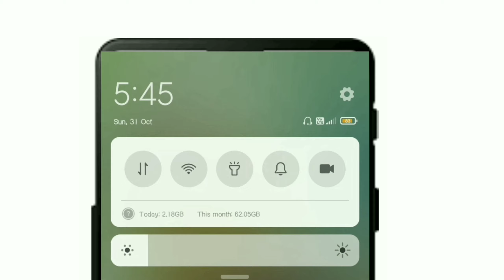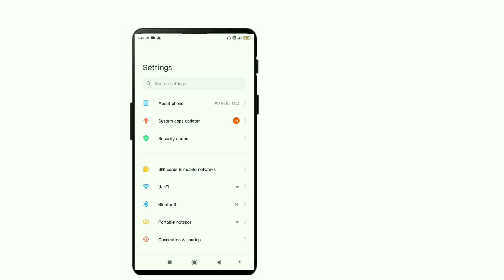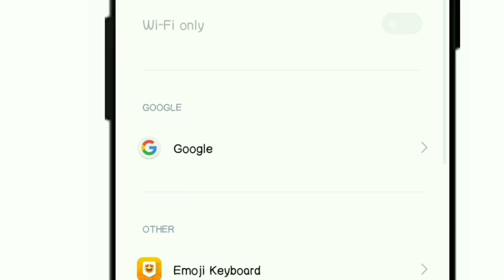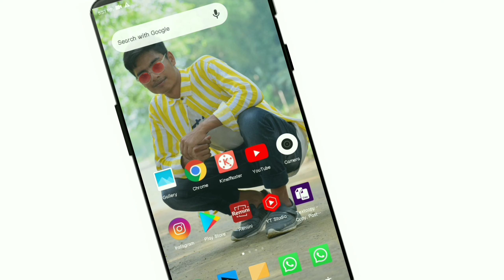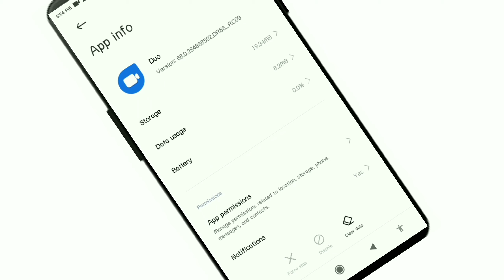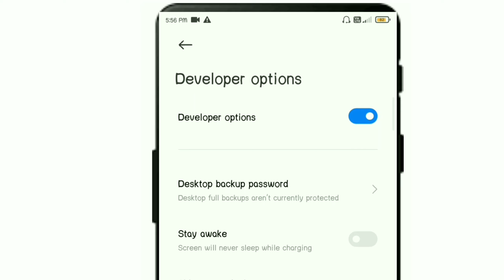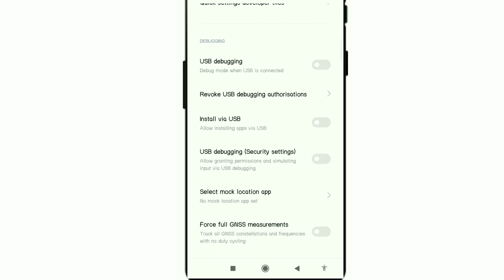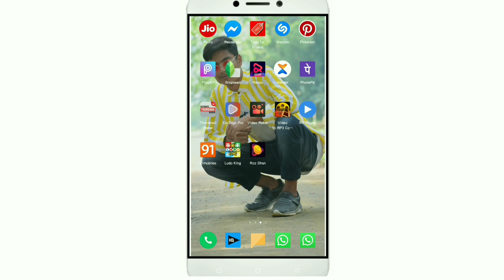मरते दम तक phone हैंग नहीं होगा आव ! Samsung mobile hanging problem solution ! Technical Juber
video related quries :-

mobile hang kare to kya kare मरते दम तक phone हैंग नहीं होगा आव
मरते दम तक फ़ोन हैंग या गर्म नहीं होगा अब ये settings on करदो1 click me battery full battery
phone hang kyu hota hai
how to stop heating of phone
phone नई हो जायेगा
phone
jio phone
new phone
phone app
phone tips
phone hang
cell phone
मोबाइल फोन हैंग होता है
phone settings
latest jio phone
phone heating urdu
आप का मोबाइल हैंग हो गया क्या करें
samsung hang problem solution
samsung hang problem
mobile hanging problem
mobile hanging solution in hindi
samsung mobile hang solution
samsung hang problem solution hindi
mobile hanging problem in hindi
how to solve mobile hanging problem in hindi,samsung mobile hang
hang problem of samsung solution
samsung galaxy hanging problem

If you have any query or anything you want me to change or remove anything,, Please Contact us before giving any kind of strike,, Bcoz it effects our Past and future directly ... Thank You .

If You Love ❤
      then👇👇
                   Keep Supporting 💪
             Keep Sharing ⤴
                   Keep watching ❤

                     "Technical juber"